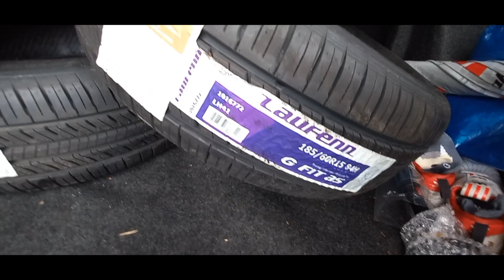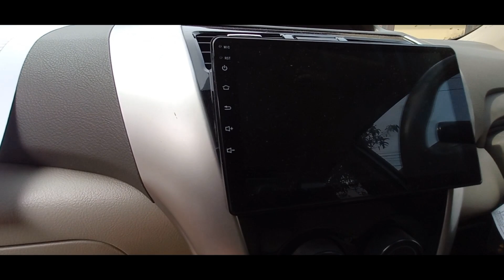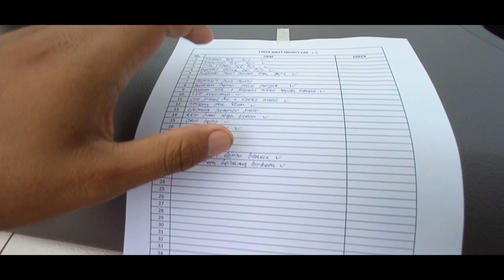PC#22 Eps.1//PROJECT BARU, VIOS METIC!! ASOOOYY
Jl. Cilangla No 1, Sukaraja-Cireunghas SUKABUMI
Google maps Bakemono_OFFICIAL